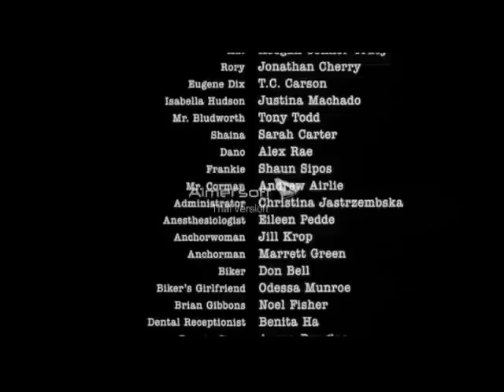Final Destination 2 Alternate Ending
I am fan made. Final Destination 2 Alternate Ending.